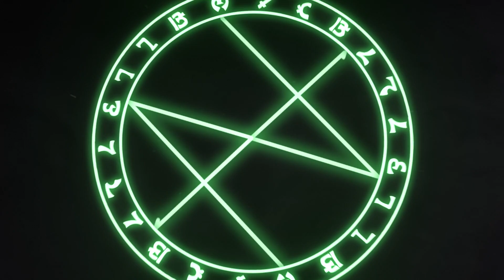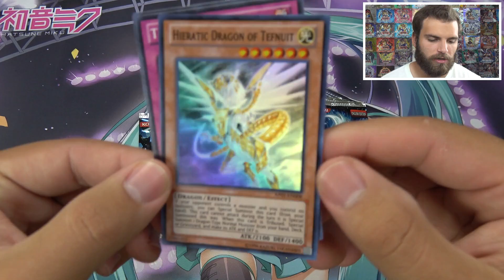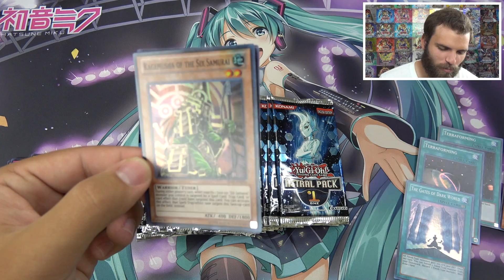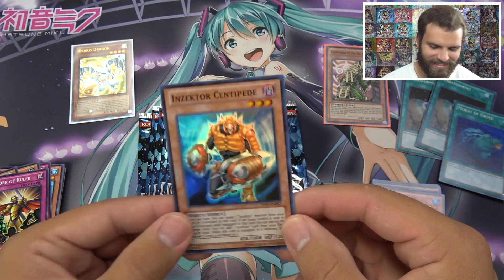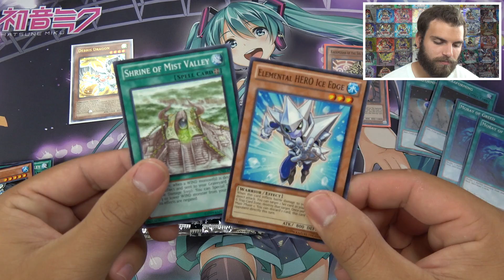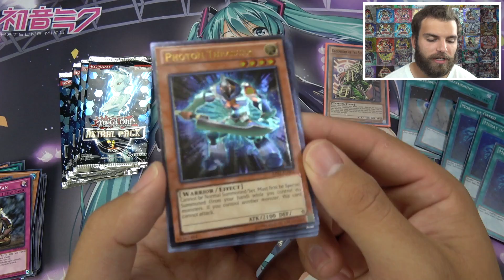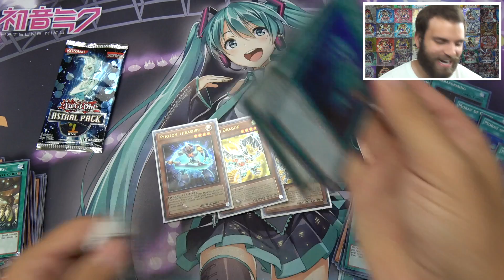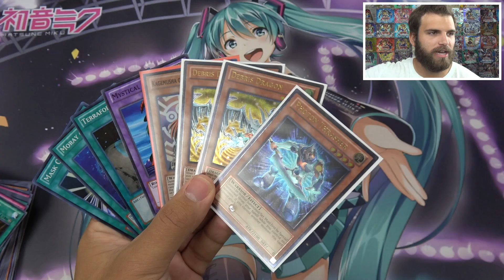GODLY YuGiOh 2012 Astral Pack 1 Box Opening OH BABY!!